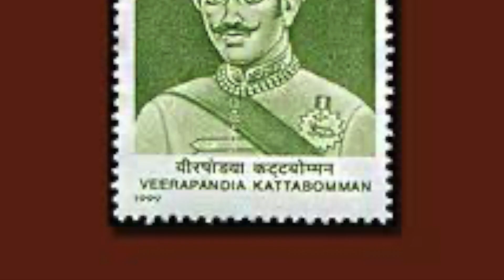Veera Pandia Katta Bomman in Tamil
This video is about Veera Pandia Katta Bomman by Uma K.

Please see below the links for some of our videos.